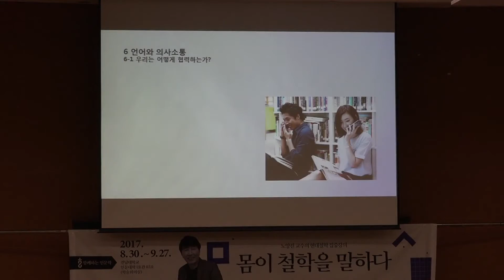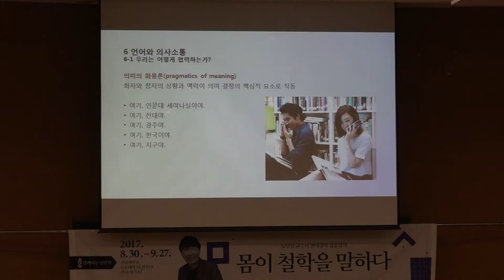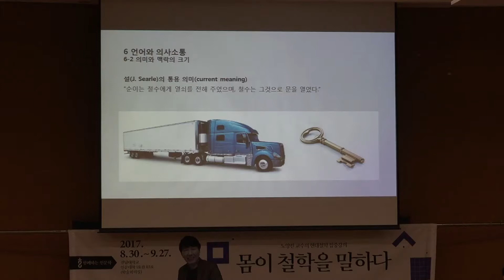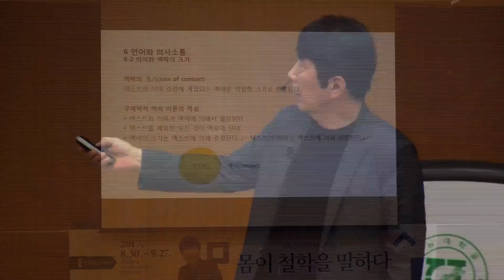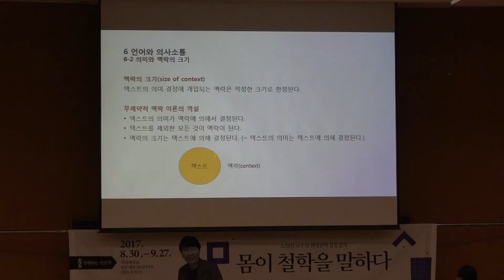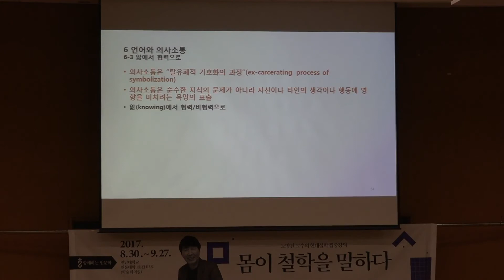노양진교수님 몸이 철학을 말하다 3강 11